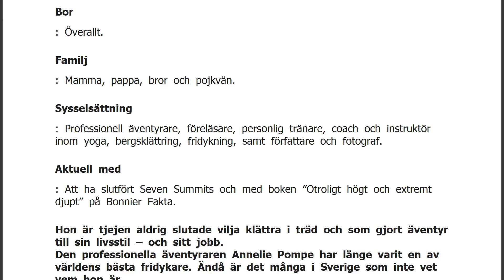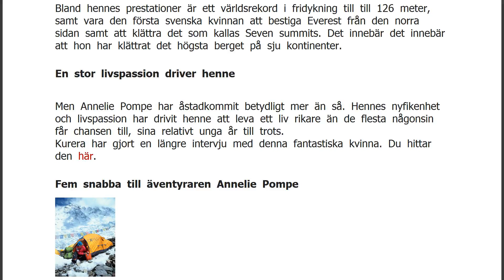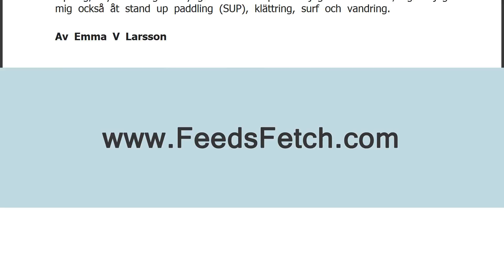Fem frågor till Annelie Pompe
FaktaNamn: Annelie Pompe. Ålder: 35 år. Bor: Överallt. Familj: Mamma, pappa, bror och pojkvän. Sysselsättning: Professionell äventyrare, föreläsare, personlig tränare, coach och instruktör inom yoga, bergsklättring, fridykning, samt författare och fotograf. Aktuell med: Att ha slutfört Seven Summits och med boken ”Otroligt högt och extremt djupt” på Bonnier Fakta. Hon är tjejen aldrig slutade vilja klättra i träd och som gjort äventyr till sin livsstil – och sitt jobb.
Den professionella äventyraren Annelie Pompe har länge varit en av världens bästa fridykare. Ändå är det många i Sverige som inte vet vem hon är. Här får du snabbkoll på denna coola kändisdoldis. Bland hennes prestationer är ett världsrekord i fridykning till till 126 meter, samt vara den första svenska kvinnan att bestiga E